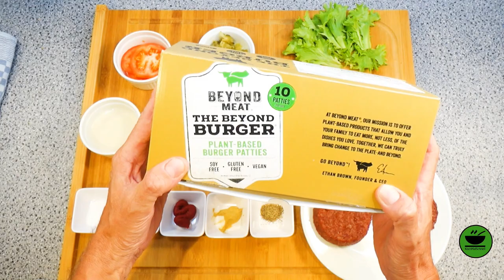Veganer Beyond Meat Burger 🍔 im OptiGrill von KochMalSchnell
Heute der 3. Teil in meiner veganen Reihe ;-) der vegane Beyond Meat Burger im OptiGrill. Ein verganer Patty, der in den USA gerade durch die Decke geht und dort schon in Burgerketten zu kaufen ist. Schaut`s Euch an, ich hoffe, es gefällt Euch! Denkt daran: Jeder kann kochen!

Besucht mich auch auf meinem neuen Internet-Blog, dort könnt Ihr das Rezept als PDF herunterladen:

Zutaten

1 Burger Patty von Beyond Meat
1  Burgerbun
50 g  Scheiben eingelegte süsse Gurken in kleinen Würfeln
4 Salatblätter Friseesalat
2-3 Scheiben Tomate
50 ml Sojasauce
½ Zitrone den Saft
100 ml Rapsöl
1 TL  Tomatenmark
1/4  TL Mittelscharfer Senf
½ TL Paprika Edelsüß
1 Prise Salz
1 Prise Pfeffer

Zubereitung

1. Rapsöl und Zitronensaft in einem hohen Gefäß mischen, Pürierstab oder Mixer reinhalten, anschalten und nun das Rapsöl in dünnem Strahl dazu geben, bis eine Mayonnaise entsteht
2. Nun Paprika, Senf, Tomatenmark, Salz und Gurken dazugeben und mischen, in den Kühlschrank stellen
3. Burgerbun im Toaster leicht antoasten
4. OptiGrill auf Burgerstufe vorheizen
5. Beyond Meat Patty in den OptiGrill geben und je nach Bräunungswunsch maximal bis Orange braten
6. Wenn der Patty fertig ist, die eine Bunhälfte mit der Mayonnaise bestreichen und mit Salat belegen, Patty auflegen und Tomate auflegen
7. Nun die andere Bunhälfte mit der Mayonnaise bestreichen, als Deckel auflegen, geniessen

KochMalSchnell